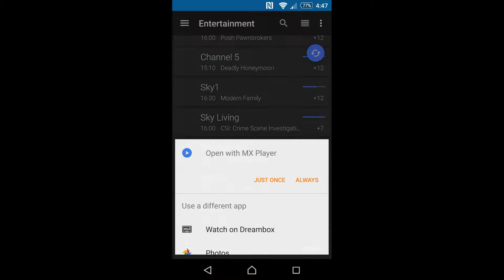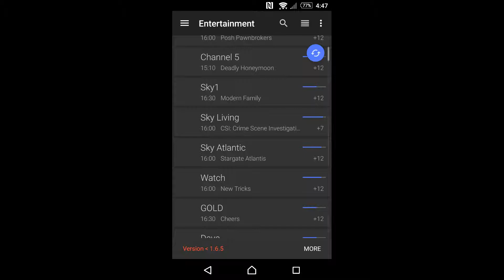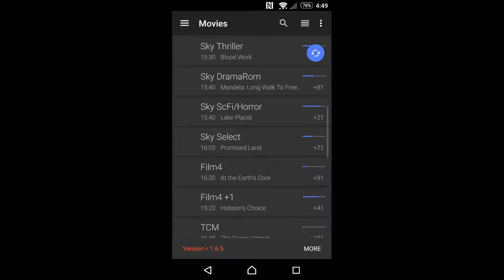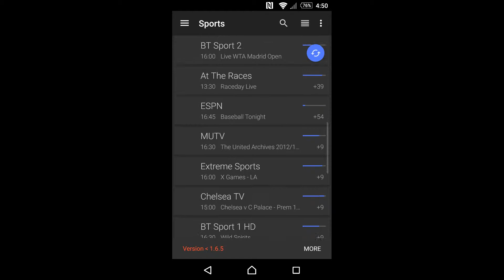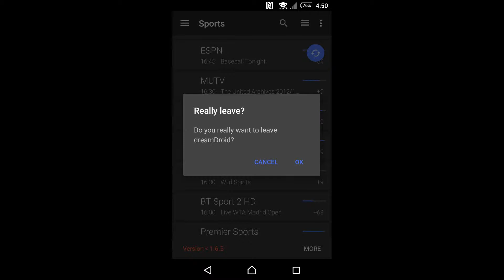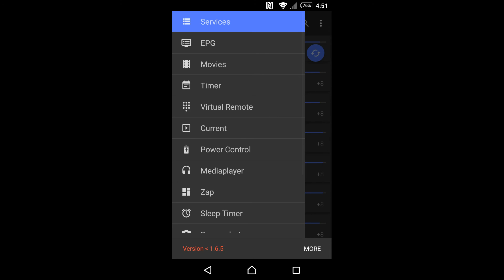Cloud ibox 2 plus streaming on Mobile/Tablet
Cloud ibox 2 plus se streaming on mobile/tablet you can also watch outside your home but you have to make dyndns.